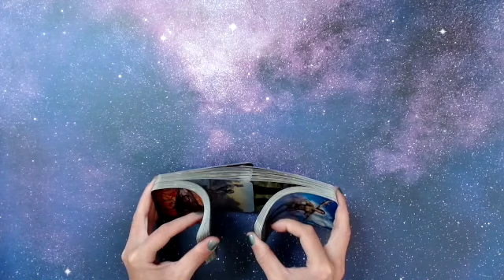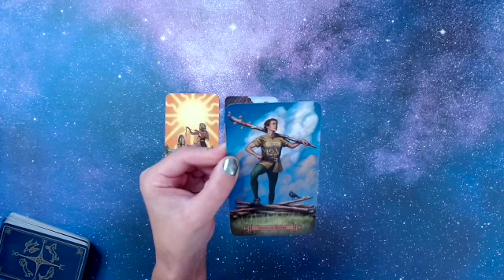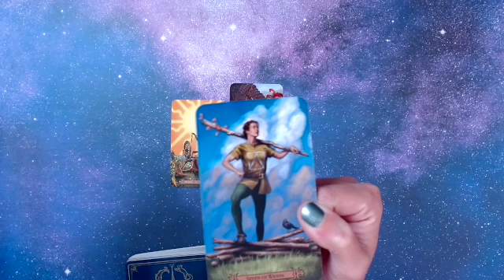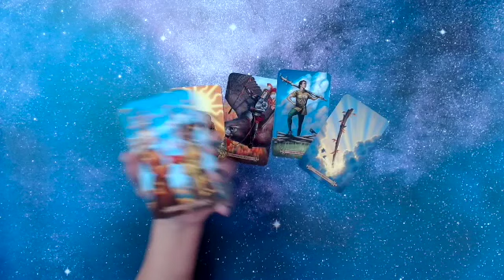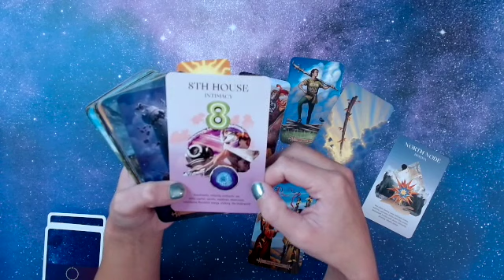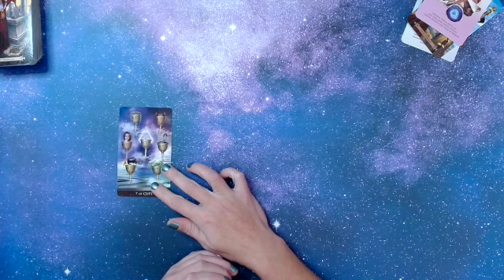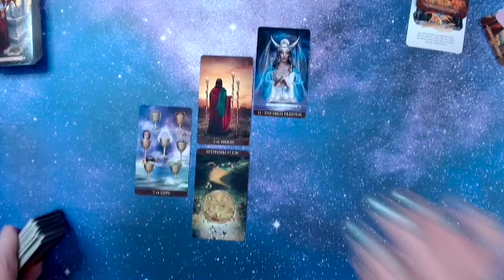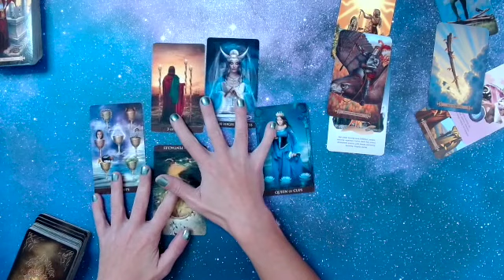SCORPIO TAROT READING! BIRTHDAY BONUS- WOW...THIS LOOKS AWESOME!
This is a BIRTHDAY BONUSl Tarot Reading for: SCORPIO RISING, Sun, Moon & Venus! These Readings are Timeless, take only what speaks to you. These Tarot readings are meant to Motivate, Empower,  Inspire you, and help you Grow. Please keep an open heart and an open mind as you watch these general Tarot readings, as some material will resonate with you and some might not.

Decks:
The Rider Waite Smith Deck
Arcanum Tarot- by Renata Lechner & Jaymi Elford
Light Seer's Tarot- Chris Anne
Spell Casters Tarot- Melanie Marquis
The Mermaid Oracle- Jessica Le
Numious Astro Deck- Ruby Warrington

Love, Light, Peace to all the "TeaCups" out there! :).